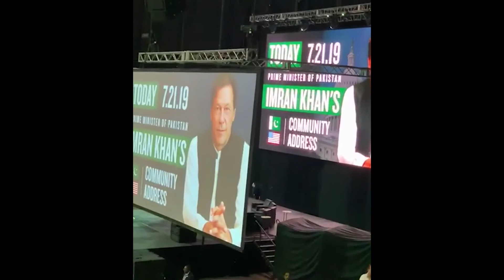USA ka pakistan ko khetaje tehseen